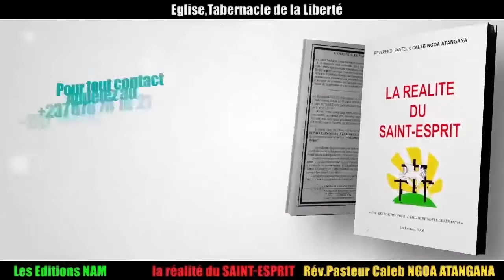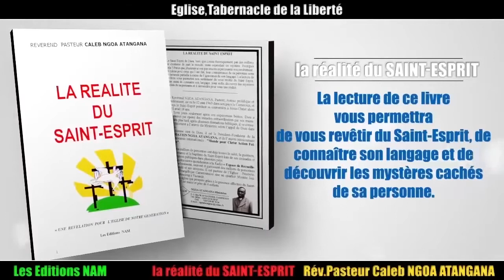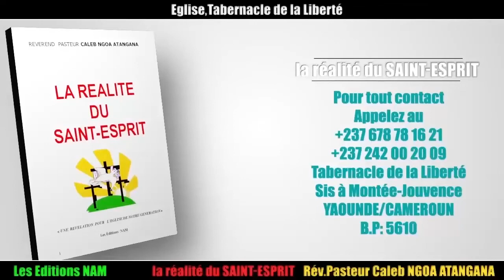33/naf/Mise en garde aux nouveaux bacheliers sur les dangers universitaires/26Juil2018